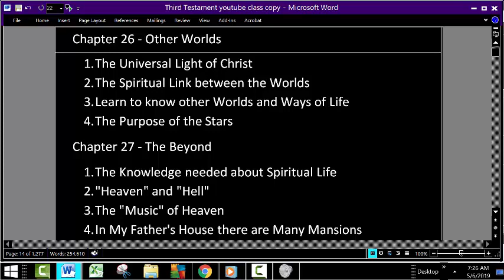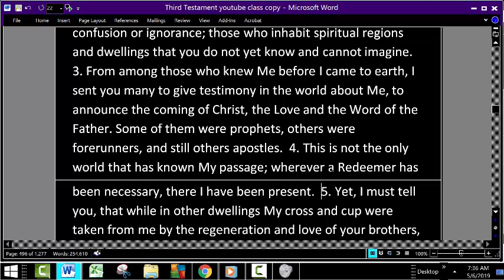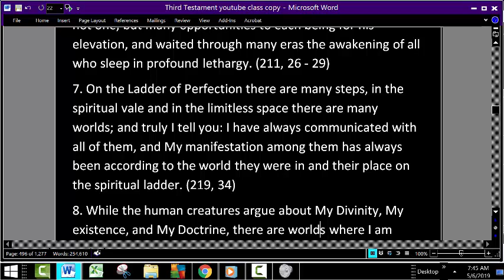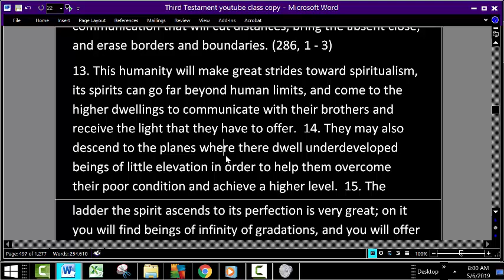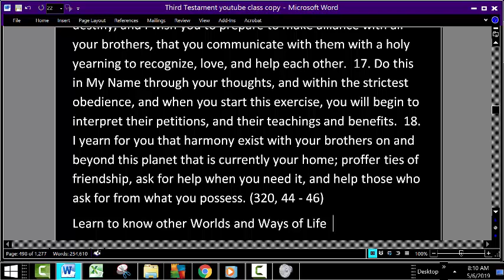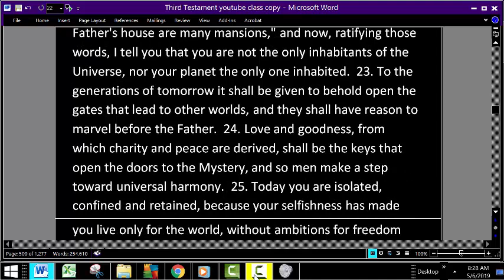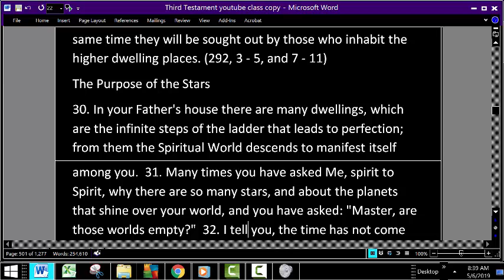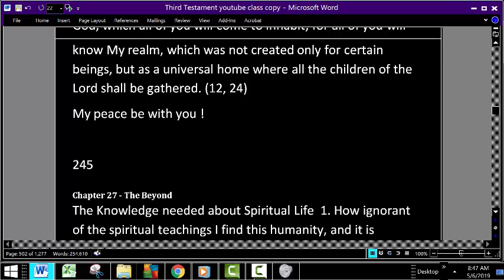Scripture CONFIRMS Alien / Life Exist on Other Planets! The Third Testament Chapter 26 Other Worlds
In this class we study scriptural texts  that enlighten us on  life on other planets how they got there and how they interact with us.